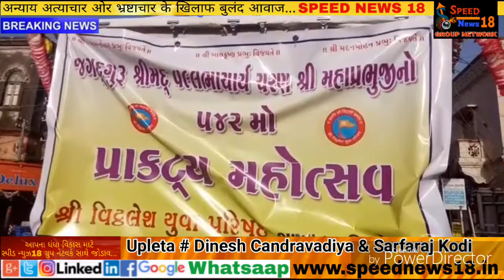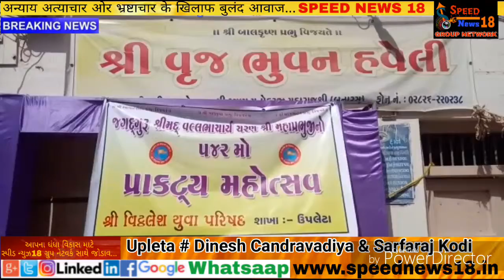ઉપલેટા શહેરમાં વલ્લભાચાર્યજીના ૫૪૨ માં પ્રાગટ્ય ઉત્સવ નિમિત્તે ભવ્ય શોભાયાત્રા નીકળી. રાજકોટ જિલ્લા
ઉપલેટા શહેરમાં વલ્લભાચાર્યજીના ૫૪૨ માં પ્રાગટ્ય ઉત્સવ નિમિત્તે ભવ્ય શોભાયાત્રા નીકળી.

રાજકોટ જિલ્લાના ઉપલેટા શહેરમાં શ્રીમદ્દ વલ્લભાચાર્યજીના ૫૪૨ માં પ્રાગટ્ય ઉત્સવ નિમિત્તે વૈષ્ણવાચાર્ય મંડળ દ્વારા સોની બજારમાં આવેલ મુખ્ય હવેલી ખાતે થી યુવા વૈષ્ણવાચાર્ય લલિતકુમારજી ના સાનિધ્યમાં ભવ્ય શોભાયાત્રાનું આયોજન કરવામાં આવ્યું હતું. જેમાં સવારે એક વિશાળ બાઈક રેલીનું પણ આયોજન કરવામાં આવ્યું હતું. મુખ્ય હવેલી ખાતે સવારે ૭.૩૦ વાગ્યે મંગળા દર્શન, ૧૦.૩૦ વાગ્યે પલના, ૧૧.૦૦ વાગ્યે તિલક આરતી તથા બપોરે ૧૨.૦૦ વાગ્યે રાજભોગ ધરાયો હતો. આ શોભાયાત્રા પુષ્ટિ  સંપ્રદાય  પરંપરાનુસાર ધ્વજા પતાકા, ડંકા નિશાન,  છત્ર ચમાર,  અનેક કીર્તન મંડળી સાથે  આનંદ અને ઉત્સાહપૂર્વક સાંજે પાંચ વાગ્યે મુખ્ય હવેલી ખાતેથી નીકળી ઝીકરિયા ચોક, ગાંધી ચોક થઈને રાજમાર્ગો પર બંબાગેટ, ભગતસિંહ ચોક, વીજળી રોડ, પાંજરાપોળ રોડ તેમજ નટવર રોડ પર થઈ ને મુખ્ય હવેલી ખાતે સાંજે સાત વાગે પહોંચી ધર્મસભામાં રૂપાંતરિત થઈ હતી. જ્યાં વિવિધ ધાર્મિક કાર્યક્રમો યોજાયા હતા. શ્રીમદ્દ વલ્લભાચાર્યજીના પ્રાગટ્ય ઉત્સવની જુદા જુદા ધાર્મિક કાર્યક્રમો દ્વારા પણ ઉજવણી કરવામાં આવી હતી. જેનો મોટી સંખ્યામાં વૈષ્ણવ સંપ્રદાયના ભાવિકોએ લાભ લીધો હતો. તમામ પ્રસંગના અંતે સમૂહ પ્રસાદ પ્રસાદનું પણ આયોજન કરવામાં આવ્યું હતું. આ સમગ્ર કાર્યક્રમને સફળ બનાવવા મુખ્ય હવેલીના યુવા વૈષ્ણવાચાર્ય લલિતકુમારજીના માર્ગદર્શન હેઠળ સુનિલભાઈ ધોળકિયા, હસમુખભાઈ રાજપરા, અશ્વિનભાઈ રાજપરા, મનોજભાઈ સોની વગેરેએ જહેમત ઉઠાવી હતી.

રિપોર્ટ : દિનેશ ચંદ્રવાડીયા